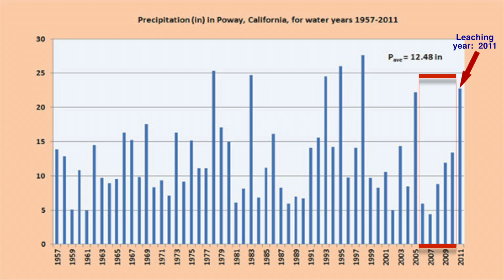The salt predicament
This is Legacy Tale No. 97201,  August 2015, in Prof. Victor M. Ponce's website  ponce.sdsu.edu